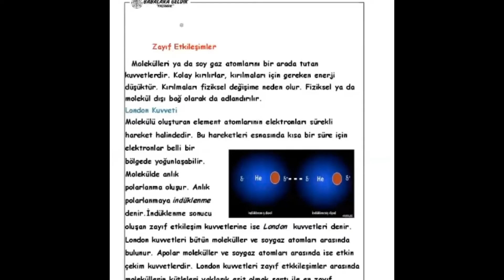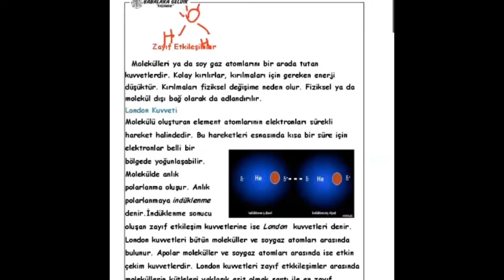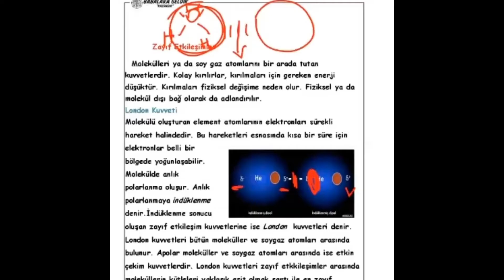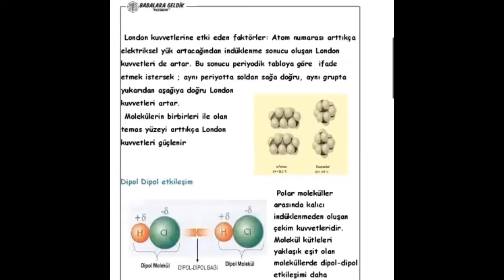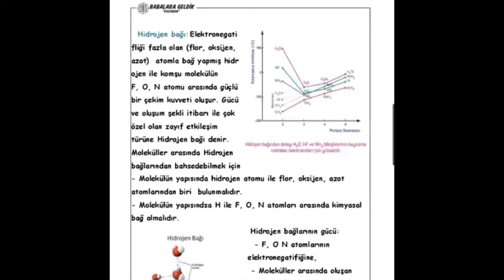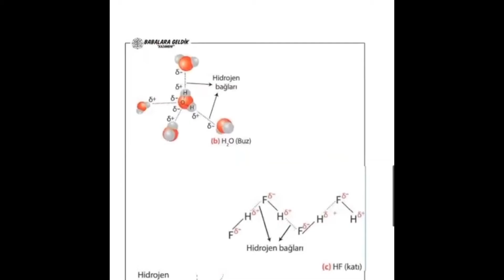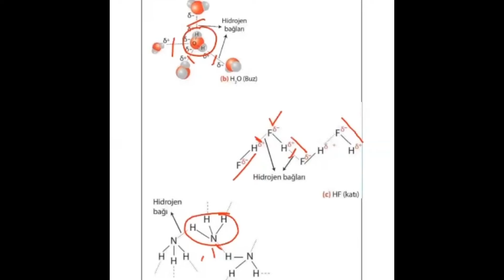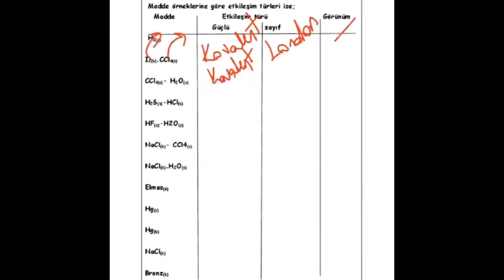Kimya | Zayıf Etkileşimler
Kimya'da karşımıza çıkacak Zayıf Etkileşimler konusunda neleri bilmeliyiz? Hangi ayrıntılar bizim için önemli? Diğer konularla bağlantısı nelerdir? Karşımıza çıkacak soruların çözüm yolları ve pratik bilgileri bu videoda sizlerle. Konunun soru çözümleri ve diğer derslerin konu anlatımları için takipte kalın.